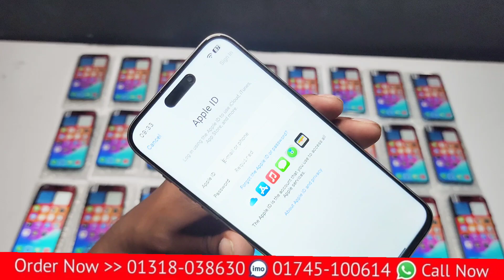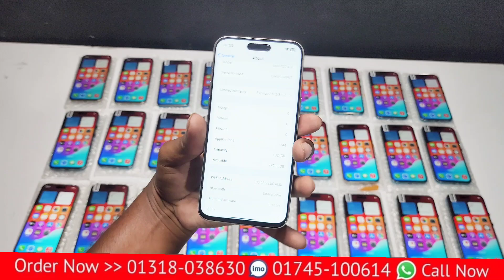শুক্রবার উপলক্ষে কমদামে আইফোন 🔥 iphone 15 Pro Max USA Copy 🔥 Friday Special Offer 🔥 একেবারে কমদামে 🔥